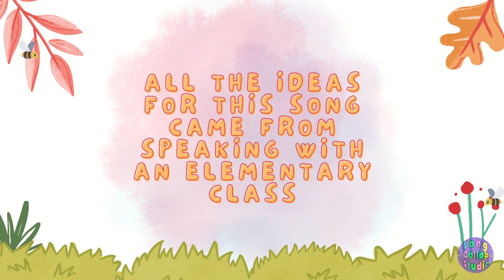The Potato Mascot Song - St Martin de Porres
A big THANK YOU to the amazing class at St  Martin de Porres for inviting Song Collab Studios to come in and work with their brilliant students.

SHSM and Co-op high school students translate inspiration into content creation through post production engineering of voice recordings using Soundtrap, and creating eye-catching music videos using Canva.